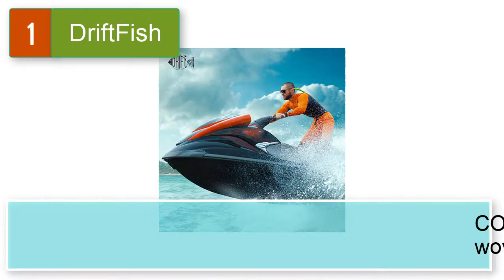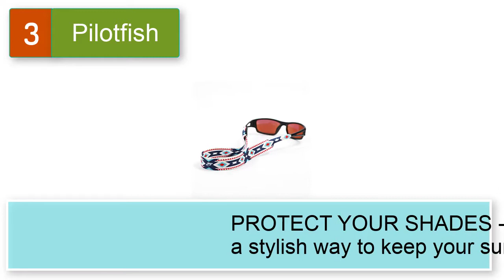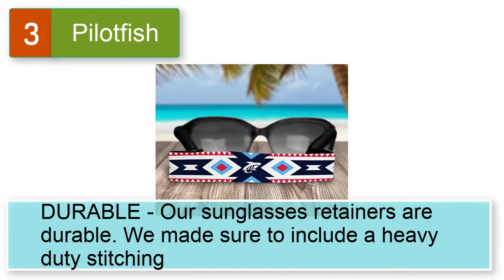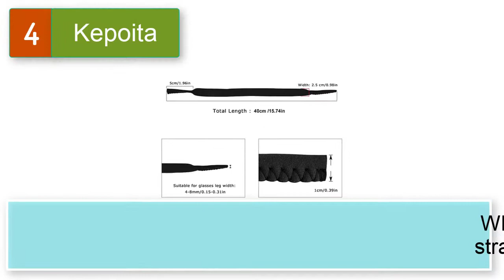Best Floating Sunglass Strap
Best 5 Floating Sunglass strap
1. DriftFish Floating Sunglass Strap.

2.  Warmtree Adjustable Sports Sunglasses Safety Holder Floating Retainer Strap Eyewear Retainer, Black, Pack of 2

3. Pilotfish Sunglasses Strap - Floating Neoprene Eyewear Retainer - Sunglass Holder Strap - Custom Design

4. Kepoita Floating Sunglass Straps for Men Women Sport Fishing Fashionable Neoprene Waterproof Floral Glasses Strap

5.  Neon Neckz Floating Fishing Boating Eyewear Sunglasses Retainer with Floater